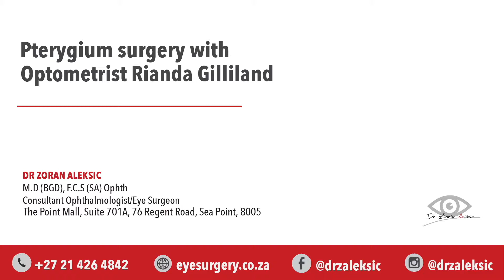Pterygium Surgery - Post procedure (after surgery)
An explanation by Dr. Aleksic’s treatment centre optometrist, Rianda.

Dr. Zoran Aleksic FCS (SA) Ophth, is an eye surgeon and Ophthalmologist specialising in cataract and laser refractive surgery (Lasik / PRK laser refractive surgery for short sightedness, far sightedness and astigmatism). Dr. Aleksic’s treatment centre is located in Sea Point in Cape Town.

Dr. Zoran Aleksic and his team have long been recognised both in South Africa and the rest of the continent for providing high quality eye care with a full spectrum of treatments, from prescribing glasses and contact lenses to complex and delicate eye surgery using the latest technological equipment, all in a relaxed and professional environment.

Transcript:

What to expect afterward?

Now, when you take that off you'll feel scratchy, especially when the
anaesthetic has worn off. We give you drops to use (two types): anti-inflammatory drops to
calm everything down, as well as lubricant drop so that you can put it in and just smoothen that the whole area so that you don't feel it as much when you blink. What you might see when you look in the mirror is straight afterwards is a real red spot. You might think that it is looking worse now than before the surgery. But, that is just doctor’s anaesthetic and the red spot is just a bruise, so that's going to clear. Just as you'll see as a bruise on your arm or leg, it first goes blue then it becomes yellow and then it slowly goes away, so do not get a fright when you see that. That is normal. Some people bruise easier than others so that's why some people have a great spot in the eye and others will not.

Can I develop a Pterygium again?

Now, there is a chance that the Pterygium can regrow. If that happens we need to see how severe it is. Can we calm it down with just drops or do we need to do a surgical procedure again? It is unlikely for it to regrow but in some patients it is just so aggressive that it can regrow. Just to mention again on indications or reasons for removing the pterygium:
1. A cosmetic reason
2. When doctor is suspicious about the tissue and the way that tissue behaves around the area
3. When it is already onto the coloured part of your eye, because then it can start to pull onto your cornea and that can cause your vision to distort. So we want you not to leave it until it's like right into that the coloured area of your eye.

Afterwards we'll ask you to use drops for two to three weeks we'll ask you to come for a follow-up in a week's time (not the following day after surgery), just for us to make sure that the bruise is starting to clear and that you are more comfortable.